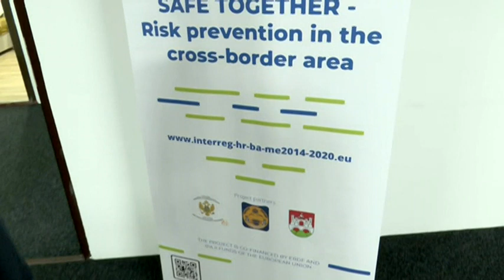BOJE JUTRA - Otvoren nacionalni trening centar za zaštitu i spasavanje | Vijesti Online